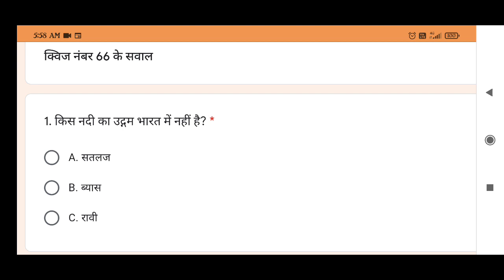किस नदी का उद्गम भारत में नहीं है? * kis Nadi Ka udgam Bharat Mein Nahin Hai#gk facts2 winner 🏆🎉🏆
You Can Win Cash Prize,Mobile,Ac, Refrigrator ,Amazon Pay Balance, Latest Gadgets and Many more free of cost.